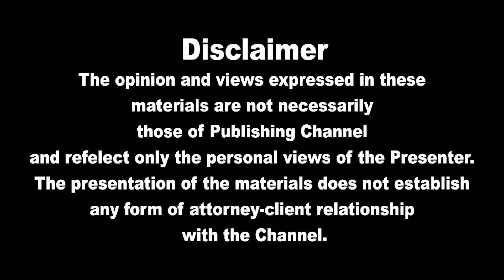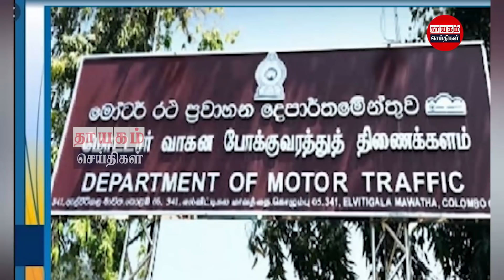பிரதான செய்திகள் 27.05.2022 | Today Sri Lanka Tamil News | Thayagam Tamil News